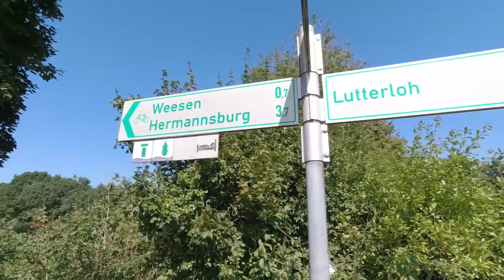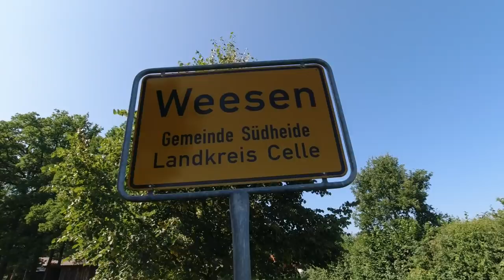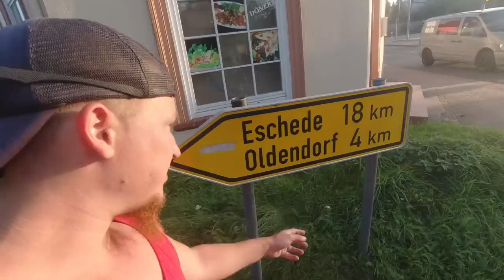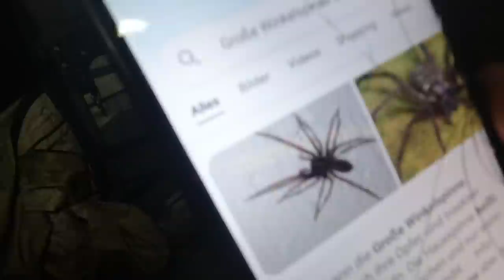289 km zu Fuß über Heidschnuckenweg (Tag 11/13): Weesen - Hermannsburg - Oldendorf (14 km)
Wanderung über Heidschnuckenweg über Weesen, Hermannsburg und Oldendorf. In Oldendorf habe ich unter einer Brücke geschlafen bzw. einen Overnight gemacht. Die Wanderung betrug an dem Tag rund 14 km.

⇢ Tag 1 (10,3 km): Hamburg Fischbek - Tempelberg - Rosengarten
⇢ Tag 2 (30,0 km): Rosengarten - Nenndorf - Buchholz
⇢ Tag 3 (20,0 km): Buchholz - Suerhop - Holm-Seppensen - Wörme
⇢ Tag 4 (22,4 km): Wörme - Handeloh - Wehlen - Wesel - Undeloh
⇢ Tag 5 (23,3 km): Wilsede - Niederhaverbeck - Schneverdingen
⇢ Tag 6 (19,3 km): Schneverdingen - Behringen - Bispingen
⇢ Tag 7 (23,5 km): Luhegrund - Deimern - Friedrichseck - Soltau
⇢ Tag 8 (28,9 km): Soltau - Meinholz - Wietzendorf - Wulmsrieth
⇢ Tag 9 (23,3 km): Willighausen - Müden - Faßberg - Schmarbeck
⇢ Tag 10 (21,3 km): Oberohe - Unterlüß - Lutterloh
⇢ Tag 11 (13,8 km): Weesen - Hermannsburg - Oldendorf
⇢ Tag 12 (29,2 km): Oldendorf - Hermannsburg - Sülze - Eversen
⇢ Tag 13 (23,7 km): Eversen - Wolthausen - Groß Hehlen - Celle

Fanpost Adresse (für Fanpakete):
Andreas T.
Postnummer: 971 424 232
Packstation 187